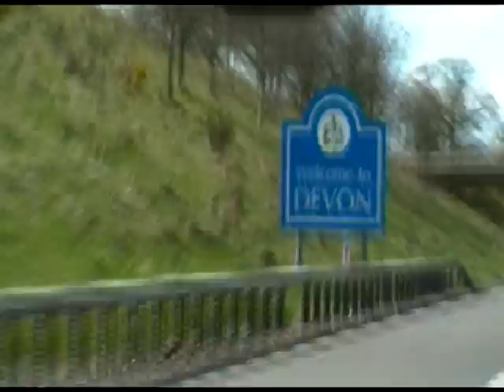Devon Holiday 2009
This is just a video of me (Alex) and my friend Phil, on our holiday down in umberleigh, devon this year.

It was a crazy fun week with lots of tricking :)

Anyways, hope you like the video =D